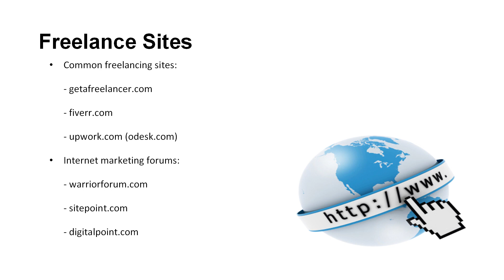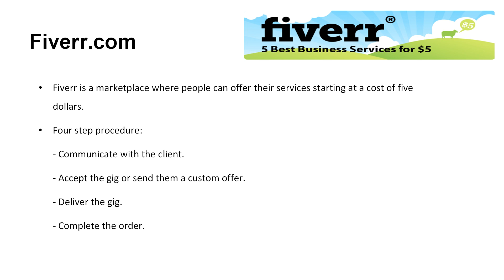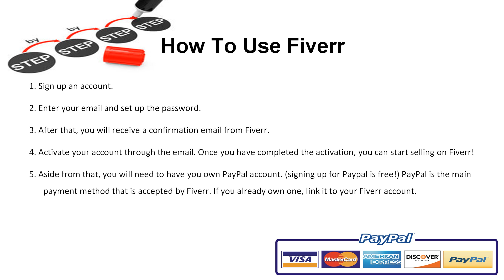Where To Post Your Service || How To Learn Online Earning Full Course ||Technical Learning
Welcome To technical learning
technical learning is a Professional Technical learning English Education Platform. Here we will provide you only interesting content, which you will like very much. We're dedicated to providing you the best of English Education, with a focus on dependability and technical learning technical learning technical learning course learning course seo. what it used to mean how to Handel off page seo using seo companies real time seo and the future of seo your action plan and conclusions technical learning examples technical training plan importance of technical training technical training list types of training PDF quality training technical training technical training for employees type of technical training . We're working to turn our passion for English Education into a booming online website. We hope you enjoy our English Education as much as we enjoy offering them to you.
Thanks For Visiting Our Site
Have a nice day!